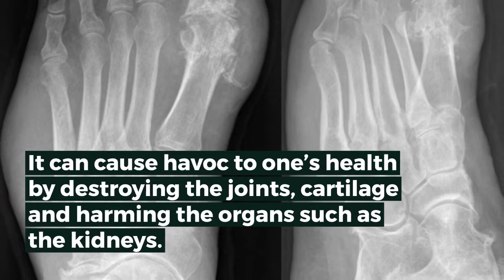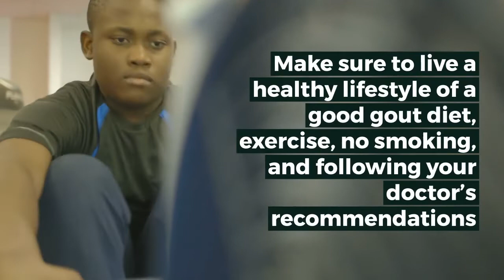Gout and Tophi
Learn how tophi is a complication of gout, if you fail to manage your uric acid levels correctly.